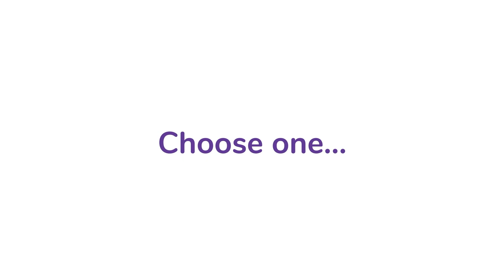Memories | Library of Adventures Trailer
Do whatever you want, go wherever you want, and be whoever you want.

Be a princess, a vampire huntress, a supermodel, and more in Memories – an interactive visual novel platform that’ll take you to countless adventures of a lifetime. Be it romance, thriller, or comedy, whichever genres you pick, Memories got you covered. Explore all the possibilities in our library of adventures, because you’re always in charge!

Keep up to date on the game, its development, in-game rewards, and events through our social channels: